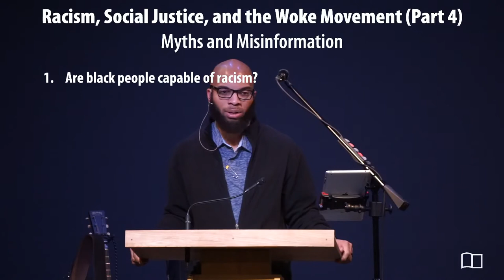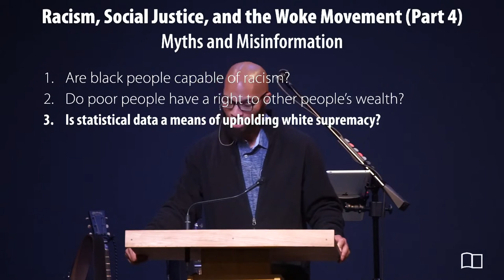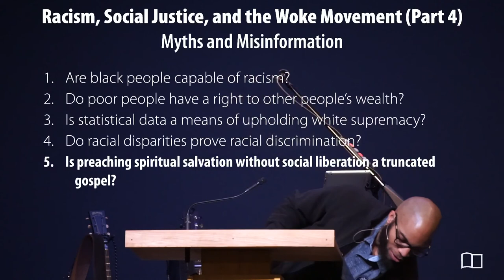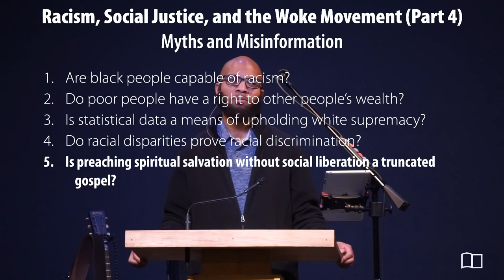Equipping Hour - Omri Miles - Grace Bible Church - 01/31/21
Title: Racism, Social Justice, and the Woke Movement (Part 4): Myths and Misinformation